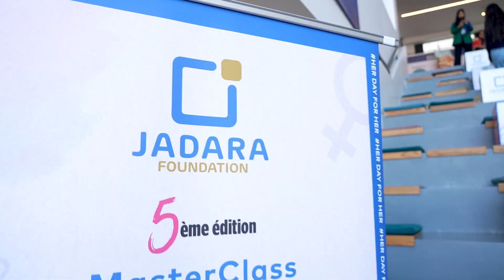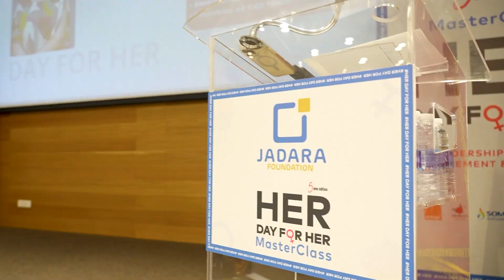Her Day For Her : La Masterclass du Leadership Féminin 2024